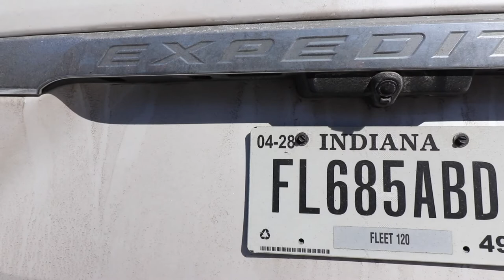First gig of the American tour with Heron Valley!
Nick has resorted to agreeing with people that he is indeed from Ireland, not Glasgow..

What a great crowd too for the first gig!

28/2/2019